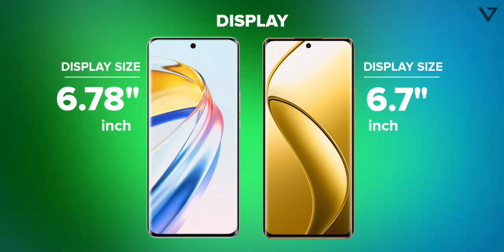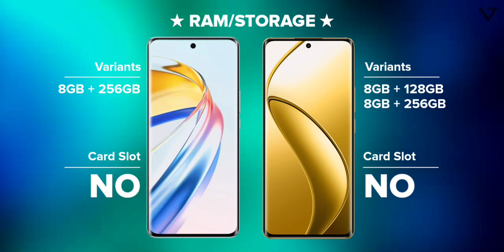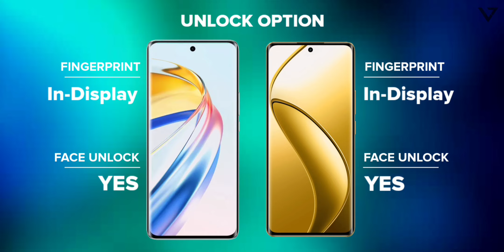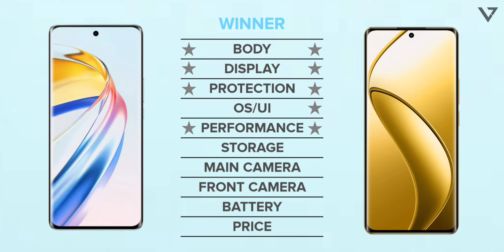Honor X9b vs Realme 12 Pro | Full Comparison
Hey guys,
In this video i'll compare Honor X9b vs Realme 12 Pro including camera comparison, battery comparison, performance, specs, release date and price!